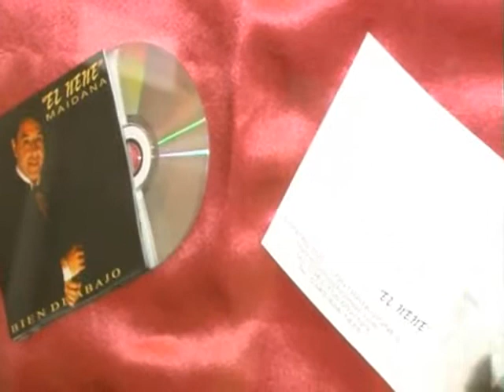El Nene Maidana presentará su último disco, "Intimo", en Paraná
El Nene Maidana presentará "Intimo", el próximo viernes en Doroteo Pizza Bar. "Será todo tango, pero también habrá un poco de folclore, boleros y canciones", adelantó el músico ante Elonce TV.